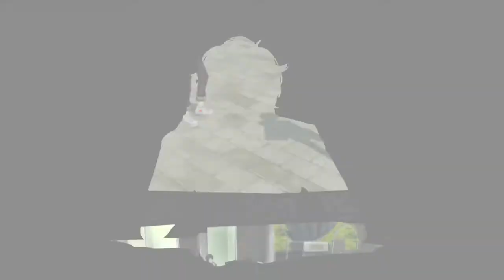[13 - EXAMS AND THE FINE ARTS] Fayklore's Persona 5 Royal Commentary-Lets Play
WHAT IS PERSONA 5?